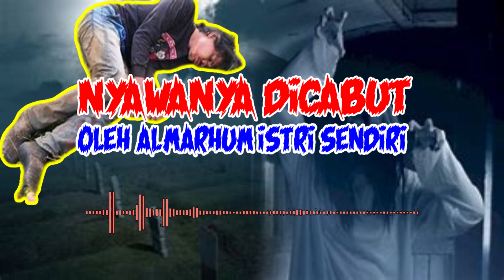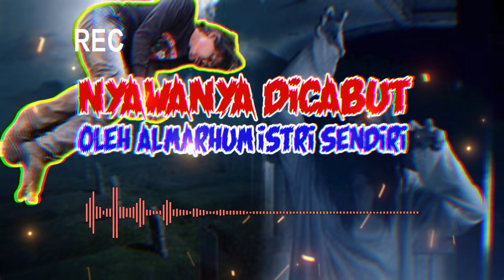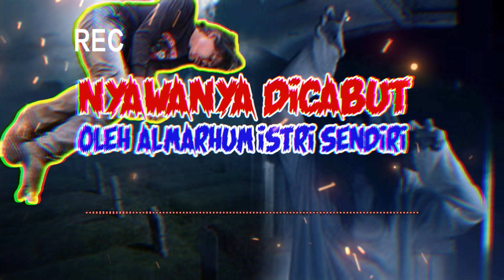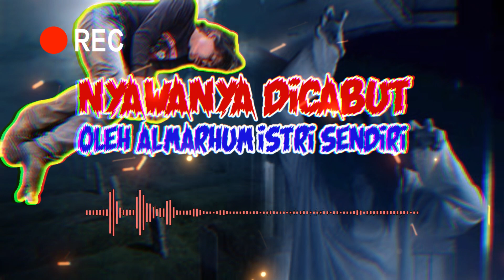KISAH MISTERI NYATA : NYAWANYA DICABUT OLEH ALMARHUM ISTRINYA SENDIRI